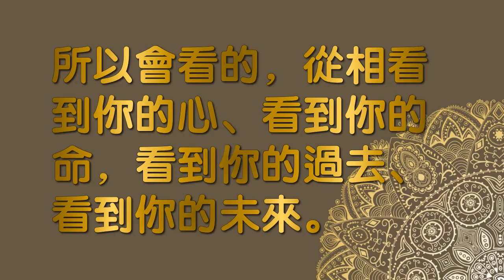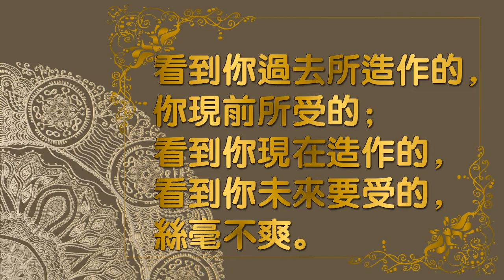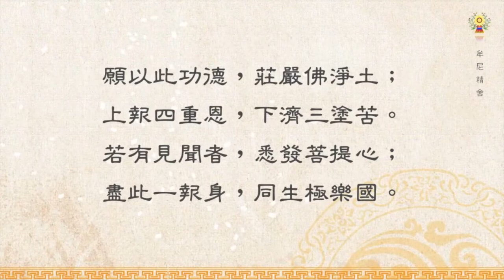淨空法師法語精華-相由心生，相隨心轉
相由心生，相隨心轉，從相可看到心、看到命，看到過去、看到未來。詳情請繼續觀賞影片，''淨空法師法語精華-相由心生，相隨心轉。''

    一切眾生受種種不同的苦，特別是在三惡道。他得的身是業報身，隨著惡業現身，身都很難看，都不好看。我們動的惡念，在水實驗裡頭看到，現的相都很難看；我們動的善念，水實驗裡頭現的相都非常好看。相由心生，相隨心轉，看到這個相就看到你的心，看相的道理就這麼回事情。所以會看的，從相看到你的心、看到你的命，看到你的過去、看到你的未來。看到你過去所造作的，你現前所受的；看到你現在造作的，看到你未來要受的，絲毫不爽。